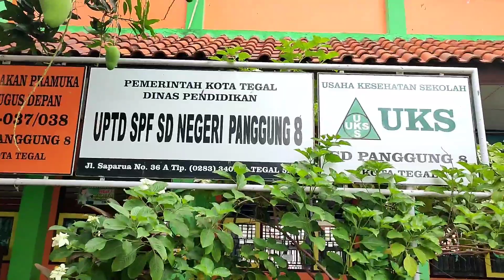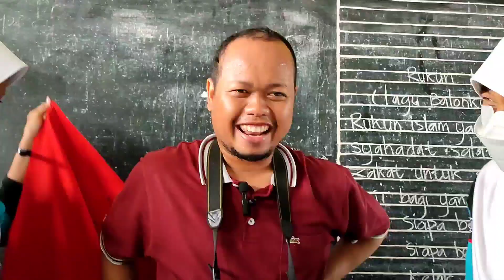PHOTOSHOOT SDN PANGGUNG 8 KOTA TEGAL KELAS 1 TAHUN 2022/2023